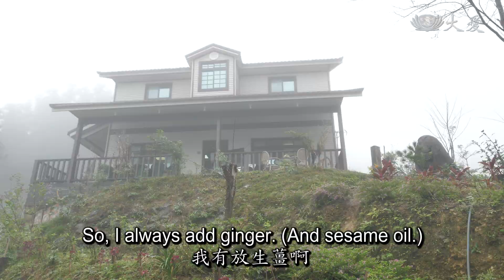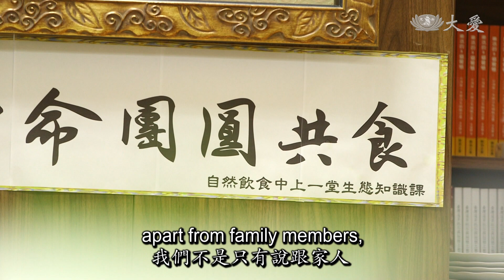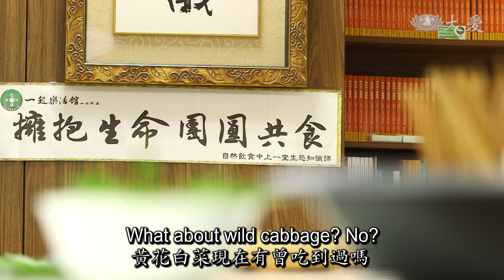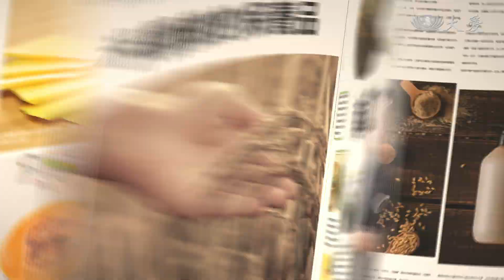Healthy Living - A Taste of Indigenous Vegetables (Part 2) (蔬果生活誌 - 共享吧 一起吃原味蔬食 [2])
Having learned about a variety of wild vegetables from the indigenous people, Li Hong-tu organizes food gatherings regularly to share with people how to prepare vegetarian dishes with them.

到山上耕耘後，李鴻圖結識了許多部落小農，學到不少部落飲食的智慧，他更透過定期舉辦共食聚會，與同好分享原鄉常見的野菜，為蔬食者的餐桌帶來更多不同的風味。

Tzu Chi Culture and Communication Foundation